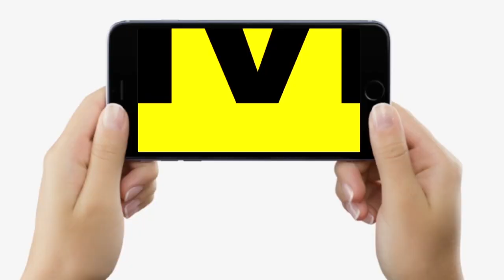Bihar के Gaya का गुमनाम पर्यटन स्थल, जहां पेड़ से गिरता है झरना, देखने को जुट रही काफी भीड़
Bihar के Gaya का गुमनाम पर्यटन स्थल, जहां पेड़ से गिरता है झरना, देखने को जुट रही काफी भीड़ | Bihar News | LiveCities